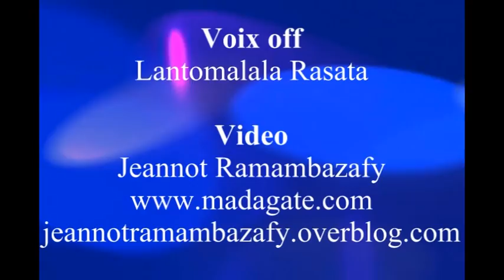Andriamanjato Fara-veloma 26 Mai 2013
Ny Alahady 26 Mey 2013, no hanaovana ny fotoam-pivavahana fanaovam-beloma ny Pasitora Richard Mahitsison. Nanomboka tamin'ny 11 ora sy sasany. Avy eo dia, napetraka teny amin'ny fasan-drazany eny Andranonandriana-Ambohidratrimo ny razana.

Dia herezonao ry Mpamonjy Malala

'lay finoana velona mba tsy hiala

Ho tanterakay 'zany asa nomena

Ho fanasina Hiaro ity Firenena

(HALELOIA ! HOSANA ! Hira noforonin'i Pasitera ANDRIAMANJATO Richard M.)